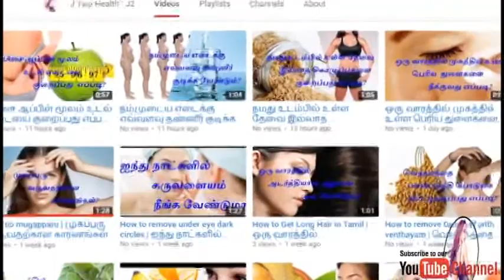how to get Deep Sleep